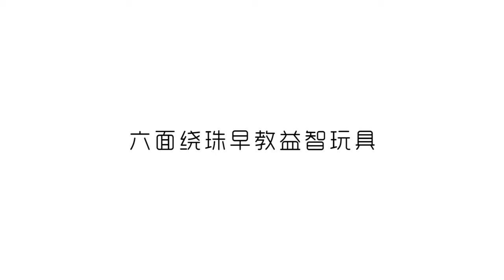Education enlightenment large round bead treasure box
One and a half years old baby puzzle 0-1-2-3 years old baby toys early education enlightenment large round bead treasure box boys and girls 6

This channel for introduce the special quiet books and smart toys for kids and baby.
Guide how to play smart toys.
Let's share for another watching and support.
Comment your opinion for developping the channel.